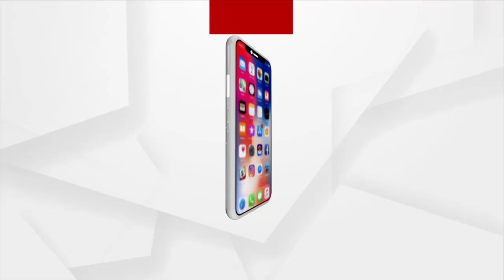ଚାନ୍ଦବାଲି ମହା ବିଦ୍ୟାଳୟରେ ଛାତ୍ର ଅଶାନ୍ତ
ଚାନ୍ଦବାଲି ମହା ବିଦ୍ୟାଳୟରେ ଛାତ୍ର ଅଶାନ୍ତ । ସରକାରଙ୍କ ଅଫ ଲାଇନରେ ପରୀକ୍ଷାକୁ ବିରୋଧ କରି ଛାତ୍ର ଛାତ୍ରୀଙ୍କ ପକ୍ଷରୁ ମୁଖ୍ୟ ଫାଟକ ତାଲା ଲଗାଇ ଆନ୍ଦୋଳନ